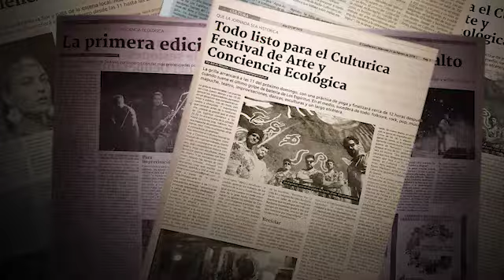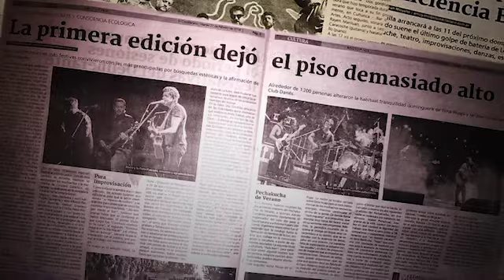Culturica Festival After Movie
Primera edición!